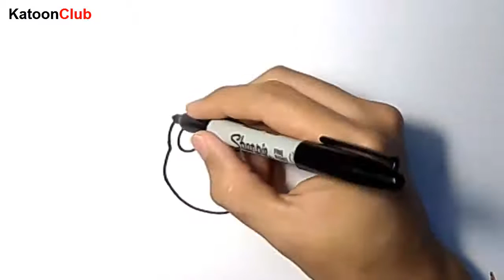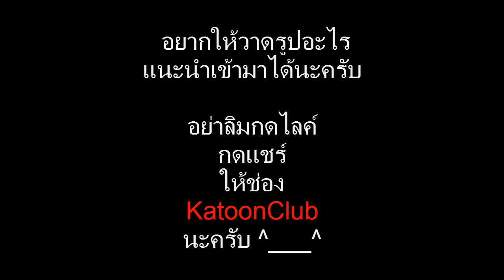How to Draw Nemo Cartoon Easy Step by Step